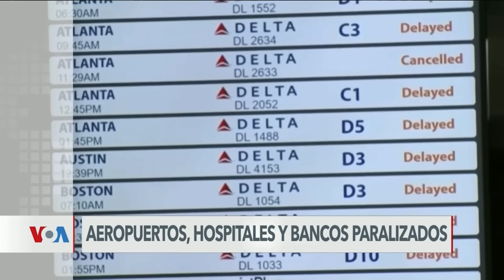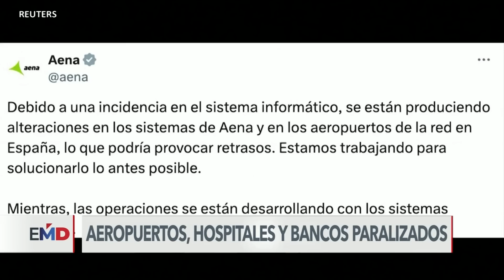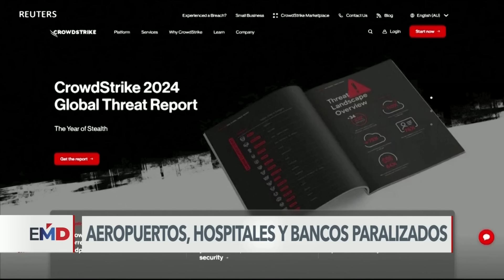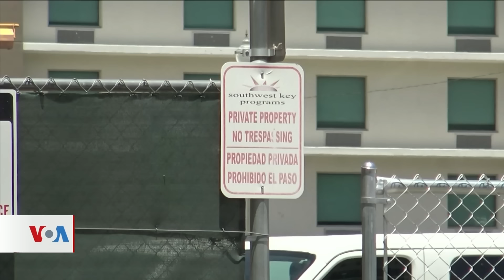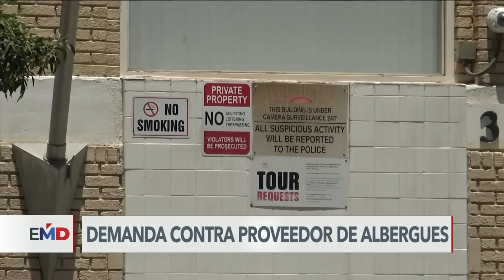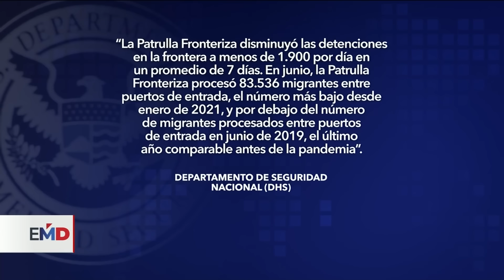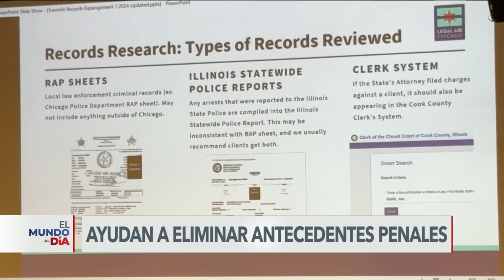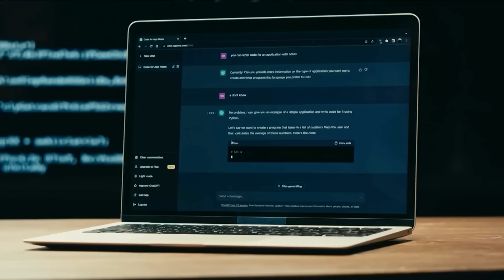🔴 Noticias del 19 de julio: FALLA TECNOLÓGICA PROVOCA CAOS MUNDIAL | Noticiero completo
Un gran falloinformático provocó este viernes incidencias en todo el mundo, afectando a aerolíneas internacionales, compañías ferroviarias e industrias de telecomunicaciones. Un problema con el sistema operativo Windows, usado en millones de equipos de cómputo personales, empresariales y de instituciones públicas, tuvo grandes consecuencias.

Las interrupciones tecnológicas en todo el mundo afectaron a aerolíneas, bancos, empresas, escuelas, administraciones públicas y algunos servicios de emergencia. Un experto afirmó que podría tratarse del "mayor apagón informático de la historia".